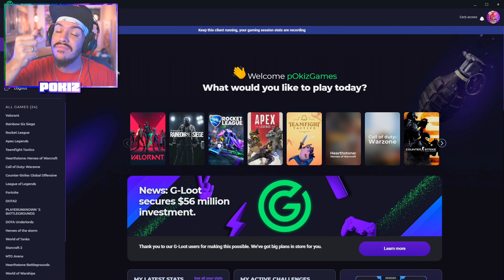APEX REACT | NUNCA TINHA VISTO CHEATER DESSE JEITO!